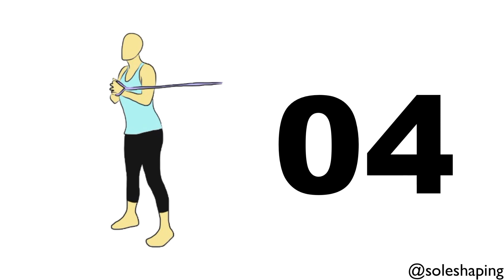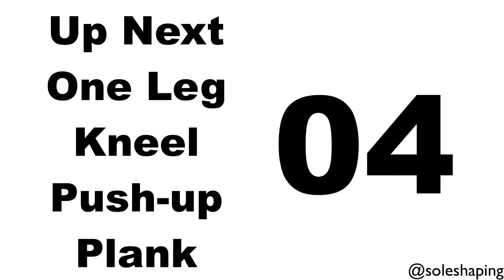Home Gym Core Workout Set 19 (Beginner)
Follow Along Home Gym Core Set 19
Exercises: Band Pallof Press, Stability Leg Extension Hold, Kneeling One Leg Push-up Plank
Equipment: StabilityBall, Band
Ability Level: Beginner
Target Muscles: Core, Chest, Lower Back, Back, Shoulders, Obliques, Quads, Hamstrings